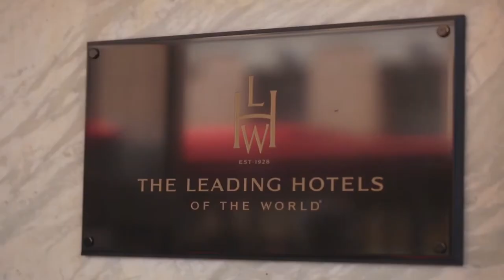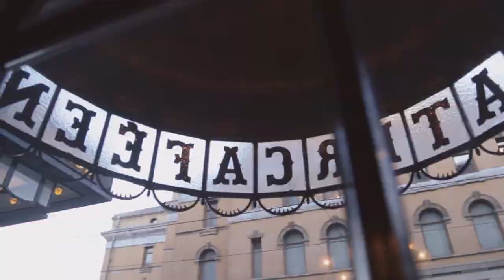Hotel Continental Oslo Norway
Hotel Continental is in the heart of Oslo – Norway's capital and largest city, with a population of 593,000. Oslo has been the official capital of Norway since the country first got its own constitution in 1814. The Parliament, called the Storting, the government quarter and the Royal Palace are all within short walking distance of Hotel Continental. Oslo has a unique location, nestled between the fjord with its beaches and boats and the forest-clad hills, and thus enjoys the best of both worlds. The city has many parks and green spaces and a network of prepared cross-country skiing tracks, and eight downhill slopes within the city limits. The History of Oslo Oslo can trace its history back some 1,000 years. The city has changed beyond recognition since medieval times and has even been renamed a few times. Situated in Oslo's very heart, Continental is close to many of the city's cultural attractions.

At Hotel Continental, there is a blend of good traditions with inspiration from new trends. Classical elements are cleverly combined with unconventional colors and contemporary design to create an artistic masterpiece. Each of the 155 rooms and suites has its own unique character, decor, soft furnishings, and art, hand-selected and juxtaposed with the greatest care. This gives the guests plenty to feast their eyes on, whilst preserving the quality, attention to detail, and the cosmopolitan atmosphere that has always been Hotel Continental's trademark.

Hotel Continental is more than just a hotel; it is also home to several bars and restaurants open to the guests and Oslo's people. Since it first opened in 1900, Theatercaféen has served top-quality international cuisine. The five restaurants and bars cater to every need: offering hearty breakfasts, exquisite lunches, a five-course dinner with fine wines, as well as a wide range of snacks and refreshments.